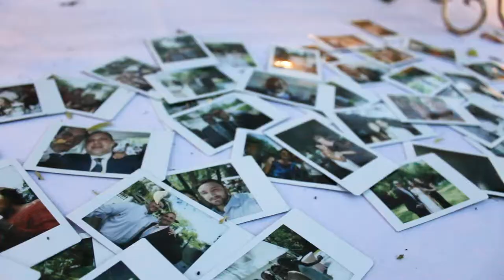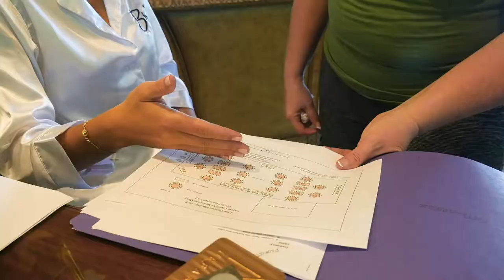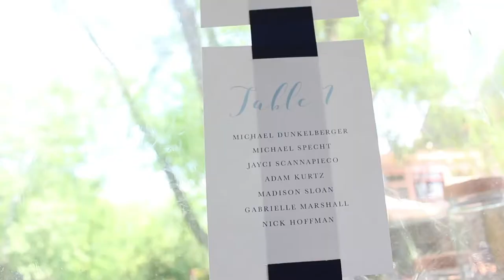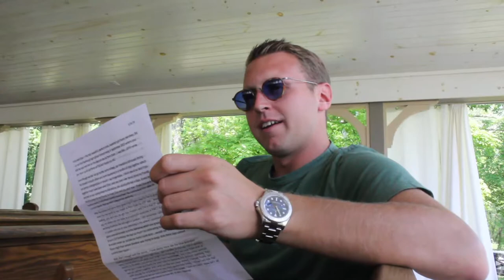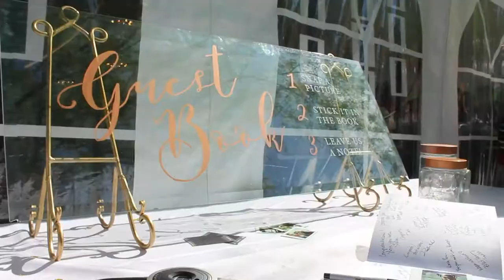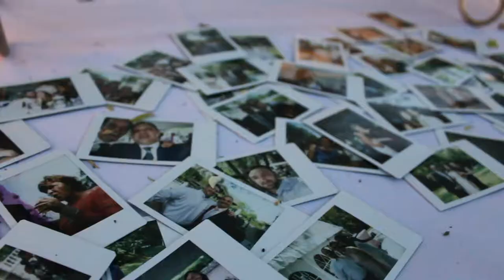Brandon & Elsie's Wedding 2018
We got married at Moonstone Manor in Elizabethtown, PA on May 26, 2018. Hiring a videographer for our wedding was a beautiful gift from my husband. Kyle Esbenshade did an amazing job capturing our day. Check him out